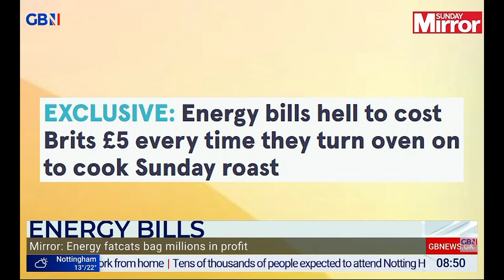GBNEWS: Breakfast with Stephen and Anne: Sunday's Papers (Part III)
Guests: Claire Pearsell and David Hamilton joins Breakfast with Stephen and Anne on GBNews for the look at Britain's Newspapers for Sunday,